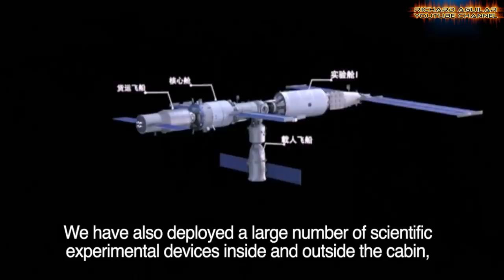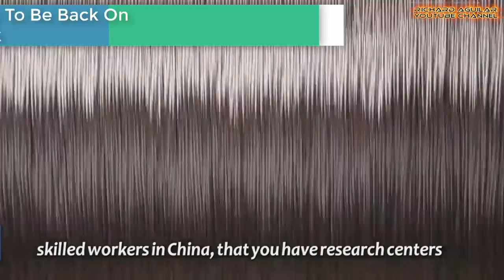China’s Latest Technological Innovation And Super Engineering In Action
This is all about the latest in China innovation and super engineering construction happening in the country. After facing difficult challenges, looks like China has easily bounced back into continuous innovation and advancement in technology and infrastructure mega projects.

QUICK VIDEO SUMMARY:
1. China’s Newest Satellites For IOT
2. Construction Of New Space Station
3. China-Laos Railway Tunnelling
4. Giant Windmill Blades Transported
5. China-Russia Natural Gas Pipeline
6. Mega Railway Bridge Construction
7. Chinese Economy Is Back Again
8. Wind Barriers Installation
9. Static Tester Of Xinzhou-700